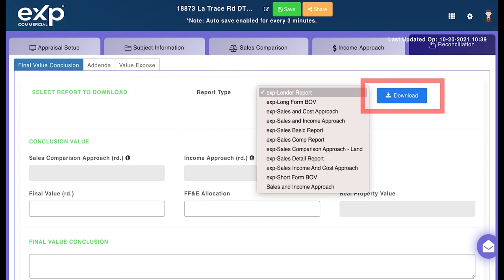CARS - Download a Report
eXp | Enriched Data
In this video, you will learn how to download a report within the eXpERE platform.

Steps:
To download a report click on the reconciliation tab.

In the final conclusion sub tab, select the report type you would like to download.

Click the blue download button.

You have successfully downloaded your report.